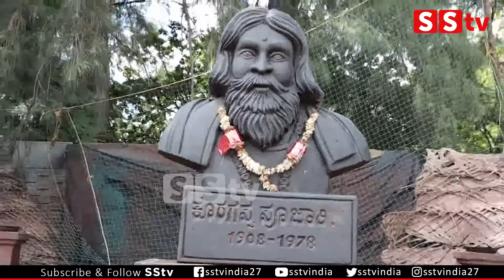ರಾಜಾ ನಿವಾಸ ಚಲನಚಿತ್ರ ಚಿತ್ರೀಕರಣ ವೀಡಿಯೊಗಳು | Raja Nivasa Movie Shooting Videos | Kannada Movie | SSTV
bangalore
Karnataka fans

-: SStv PRODUCTIONS :-

Celebrity Interviews
Films
Movie Making Videos
& Many more...